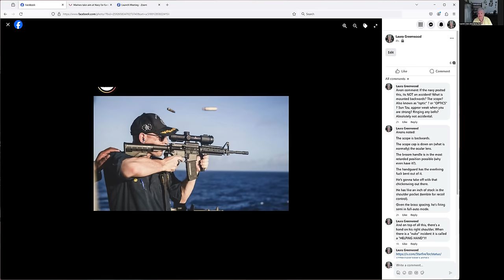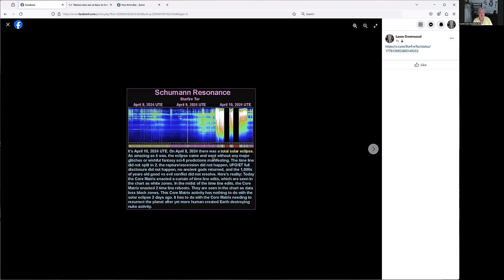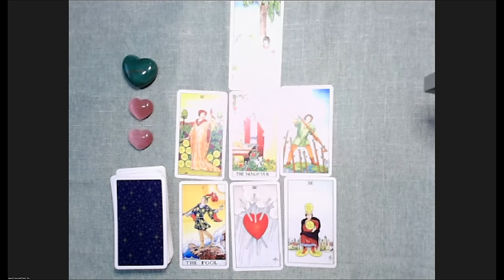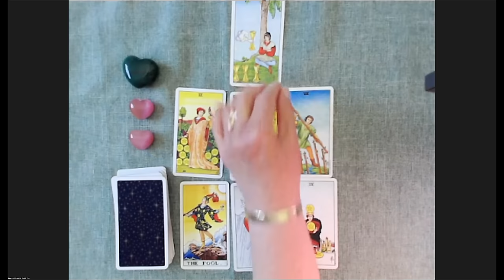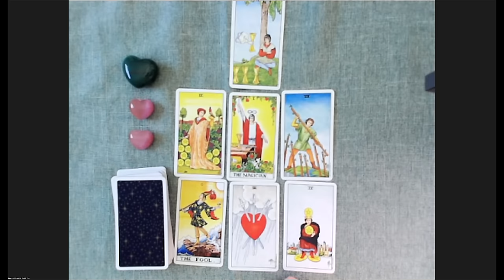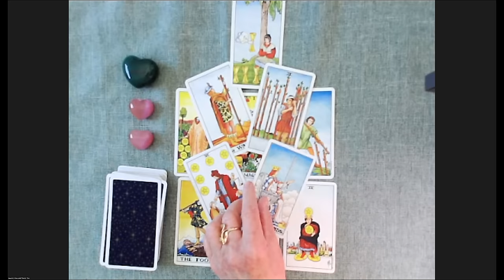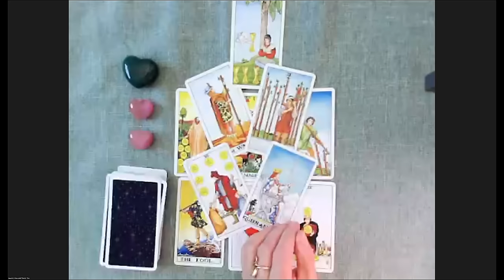Rabbit Trail Woo and Nuclear, Too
The Universe was asked about a recent (but since removed) Instagram photo by the U.S. Navy that contained so many errors the alt. media community was speculating about coded communications.
Published 04/11/2024